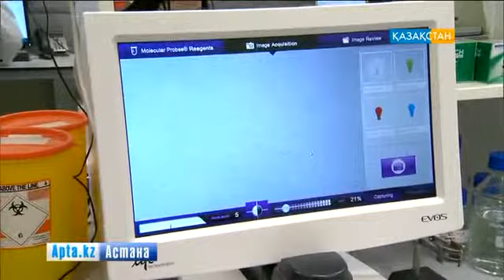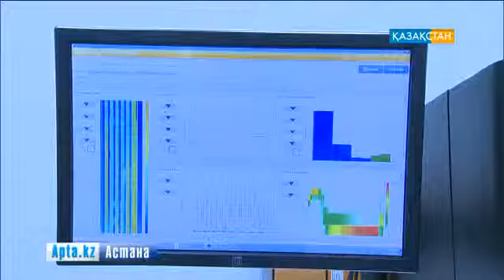Ел ғалымдары өнертабыстары мен ғылыми жаңалықтарын Мемлекет басшысына таныстырды